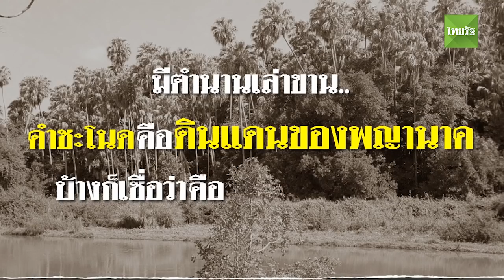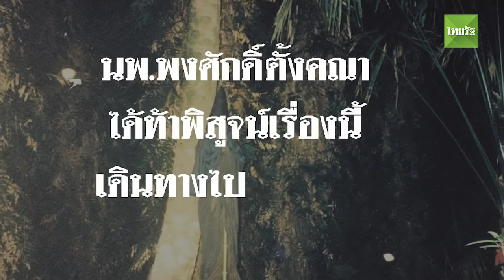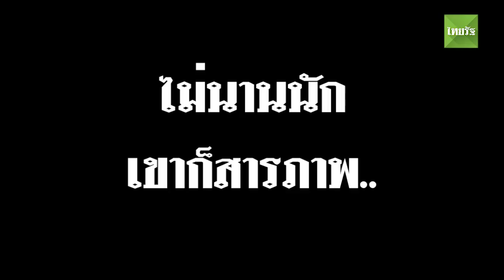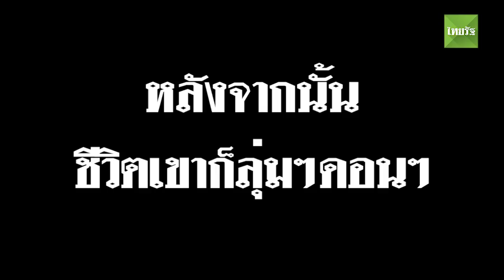3 นาทีคดีดัง : เปรตกู้ ตำนานคนลวงโลก | Thairath online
เป็นอีกบุคคลดังในตำนาน สำหรับ นายกิตติ ปภัสโรบล หรือชื่อที่คนรู้จักคือ “อาจารย์กู้” เจ้าของเรื่องราว เปรต แห่งบ้านคำชะโนด นักต้มตุ๋นชื่อดัง ที่มีประวัติเคยหลอกลวงประชาชน กระทั่ง ปี 2543 ก็ได้ก่อเหตุสะเทือนเลือนลั่นสังคมอีกครั้งด้วยการกุเรื่องคลิปวิดีโอ “เปรต” ขึ้นมา